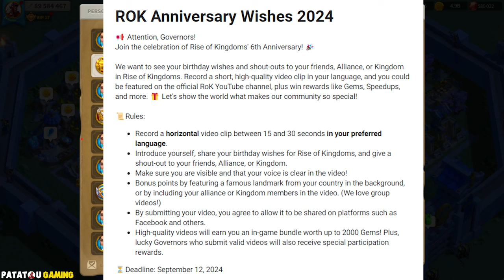BREAK DE ROK! RISE OF KINGDOMS